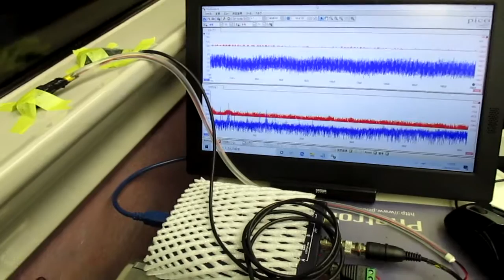超音波を利用した「振動計測技術」